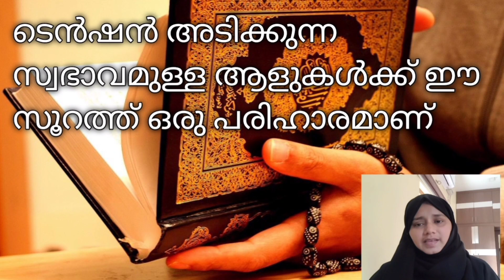എന്നും ഖുർആൻ പാരായണം ചെയ്യുന്നവരുടെ മനസ്സ്ithas vlog islamic speech